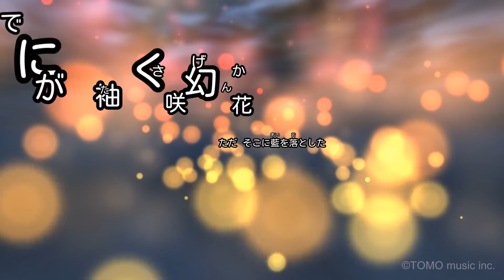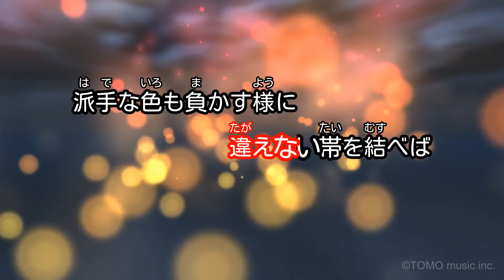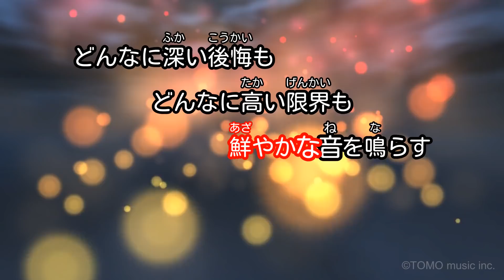×(修正版あり)【カラオケ】残響散歌 / Aimer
作詞：aimerrythm / 作曲：飛内将大 / 編曲：飛内将大、玉井健二
2021年12月5日リリース
TVアニメ「鬼滅の刃 遊郭編」OPテーマ